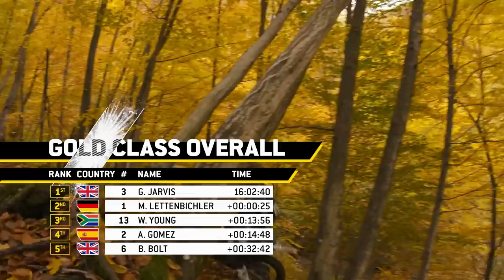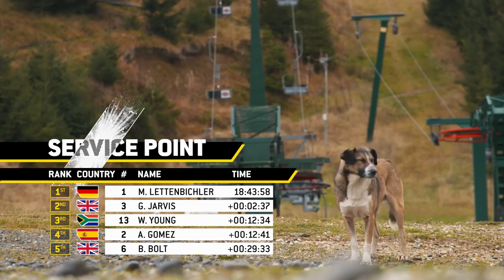Red Bull Romaniacs 2020 : Best of Day 4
October 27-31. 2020  Vertical Madness  Edition 17

The Red Bull Romaniacs hard enduro rallye was created in 2004 by founder Martin Freinademetz. Over the past years it has evolved to the world's toughest hard enduro rallye.
The Red Bull Romaniacs takes place every year and attracts competitors from over 40 countries.
The race is spread over five days, the first being the In-city Prolog in front of thousands of enthusiastic fans. The four “Offroad race days” lead the competitors on some of the world's most beautiful enduro trails in the region around Sibiu, Romania (Southern Carpathian Mountains). The breathtaking wilderness, the Romanian hospitality and the unbelievable challenges make the 600km race an unforgettable, lifelong memory for all participants.